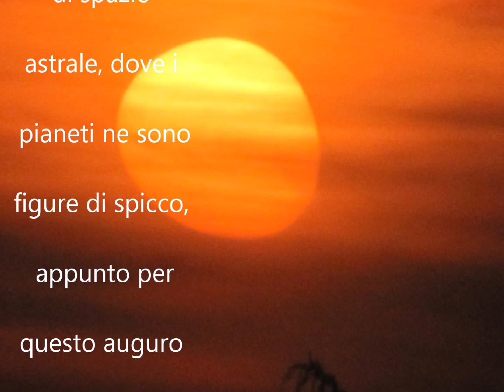Buon VENERDI’ di novembre e felice weekend"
Buon VENERDI’ di novembre e felice weekend" Buon VENERDI’ di novembre e felice weekend" Buon VENERDI’ di novembre e felice weekend"

BUONGIORNO BUON VENERDI’
Amo particolarmente questa giornata,
perché presa di mira dal fatto  che è
associata al malaugurio, tipo quando
dicono chi piange di venerdì, sospira
di sabato e piange la domenica,
oppure, a quel tale le manca
qualche venerdì. Mi piace l’idea che
il nome venerdì derivi dal pianeta Venere,
dalla visione di spazio astrale,
dove i pianeti ne sono figure di spicco,
appunto per questo auguro a tutti di
trascorrere un buon venerdì e un felice
e spensierato weekend.
BUONA SALUTE BUONA VITA
BUON PROSSIMO INVERNO